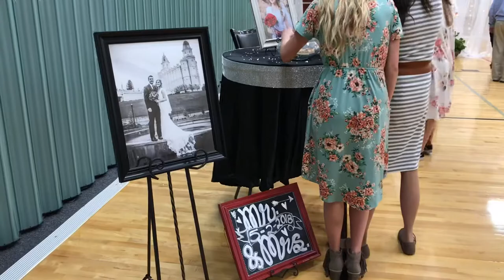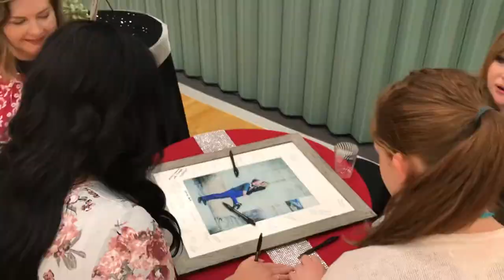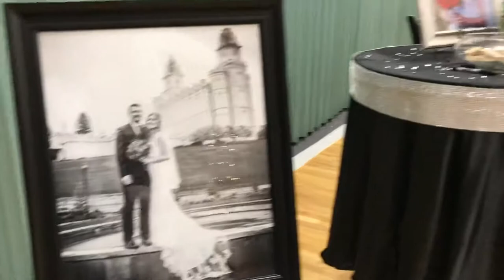Scott and Jaylynn Jackson Wedding Video